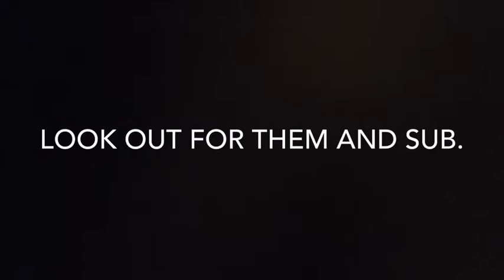Big News!2 New Channels!